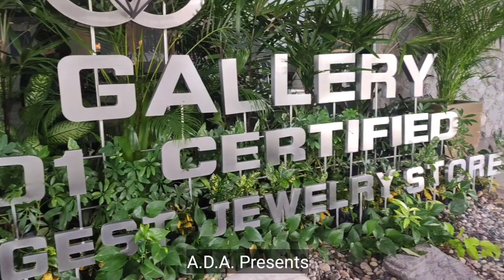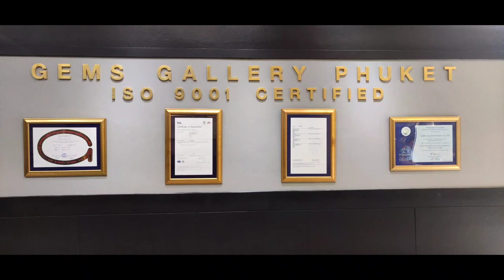World's BIGGEST Jewellery store - Gems gallery | Thailand vlog | Phuket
Gems Gallery is one of the biggest and jewelry retail shops in Bangkok, Thailand. You can also find the branches in Chiang Mai, Pattaya and Phuket as well.

Opened in 1987, Gems Gallery offers a showroom filled with fascinating jewelry and gems. Certified with the international ISO 9002 and ISO 9001 in 2008, the quality is ensured so do not need to worry about buying imitation gems. The store has multilingual professional jewelers and staff who can explain everything you want to know about gems and jewelry.

Also, you will be able to purchase gemstone and other accessories at a reasonable price. Moreover, Gems Gallery provides lifetime guarantee towards every item you buy at the store.

My Gears -

My Camera

My Mobile

My Gimbal

My Mic

1) Thailand vlog -

2)Leh ladakh -